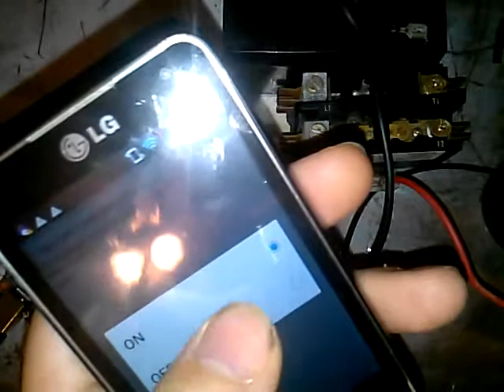ESP8266 - 07 switching an HVAC contactor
Using an ESP-07 to switch on and off a contactor.

ESP module is running NodeMCU and uses the basic example LUA for web controlling

Arduino Uno

Double relay module for arduino

a generic single pole HVAC contactor with a 24 VAC coil, battery is an SLA 12 volt 1.2AHr used for demo purposes to provide power to the coil.